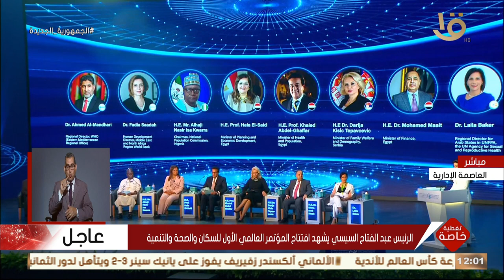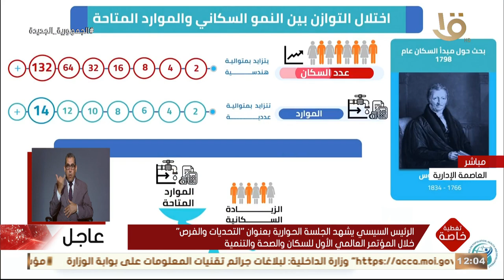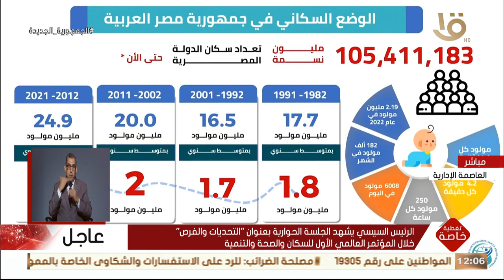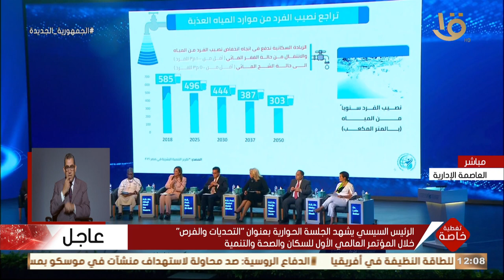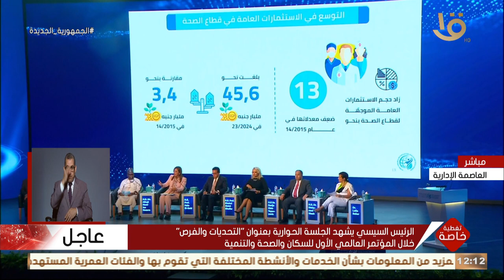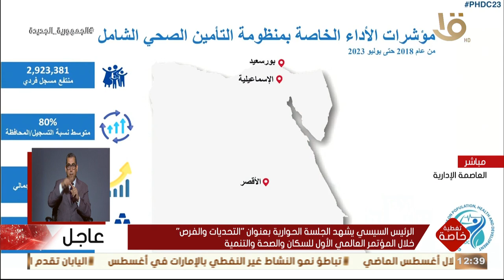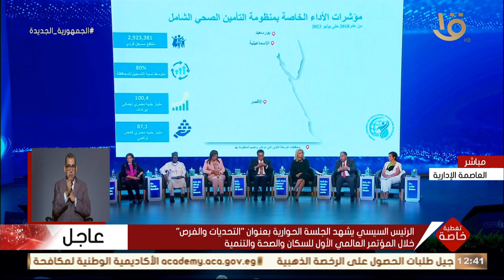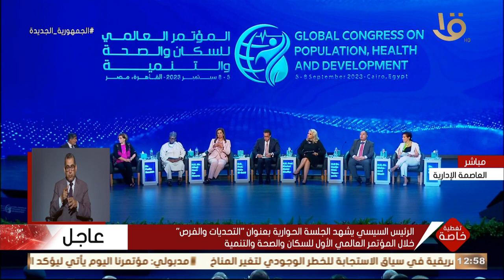الرئيس السيسي يشهد جلسة حوارية بعنوان "التحديات والفرص" خلال المؤتمر العالمي للسكان والصحة والتنمية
تغطية خاصة | الرئيس السيسي يشهد الجلسة الحوارية بعنوان "التحديات والفرص" خلال المؤتمر العالمي الأول للسكان والصحة والتنمية